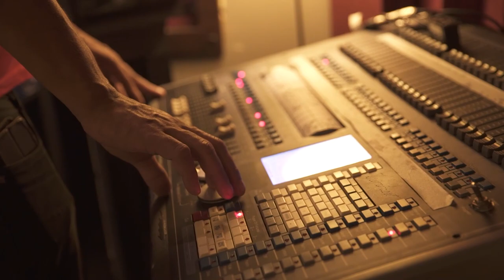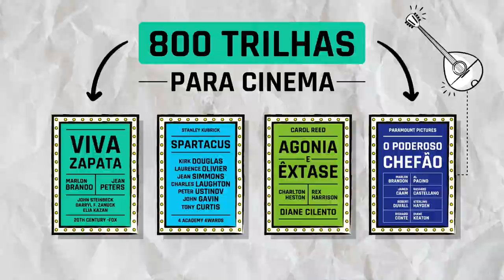Documentário Laurindo Almeida | Trailer Oficial | ZapMusic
O nosso documentário exclusivo sobre a vida e a obra de Laurindo Almeida apresenta um olhar completo sobre a história de um artista que contribuiu significativamente para a música brasileira e internacional. Confira agora mesmo esse registro e essa homenagem ao legado desse grande artista.

Sobre a ZapMusic:
A ZapMusic é mais violão!
Uma comunidade para quem trabalha, vive e ama violão.
São mais de 80 horas de conteúdos entre documentários e séries exclusivas sobre o universo do violão para você assistir onde e quando quiser.
Aprenda com a experiência de grandes violonistas, conheça a histórias de referências do instrumento e confira as dicas e informações relevantes para quem estuda ou trabalha com o violão.